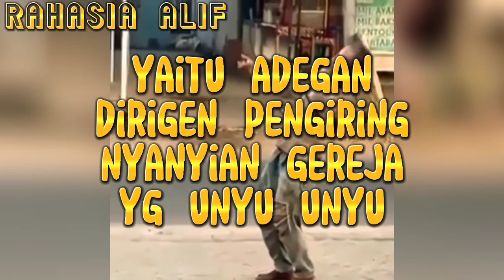PEMIMPIN IBADAH LUCU